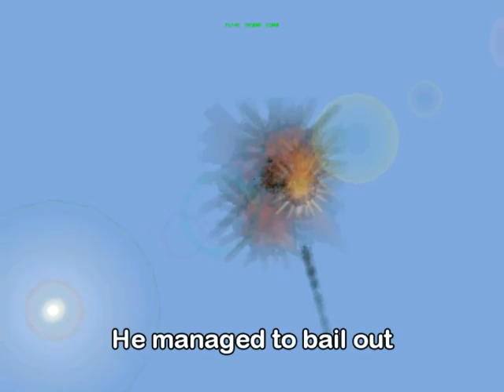Phrasal Verbs - Tuning in - Major Tom runs into trouble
A phrasal verb is a verb plus a preposition or adverb. The added word changes its meanoing. Example: take + off = "take off", which has a different meaning from "take". See how many phrasal verbs you can find in this video.